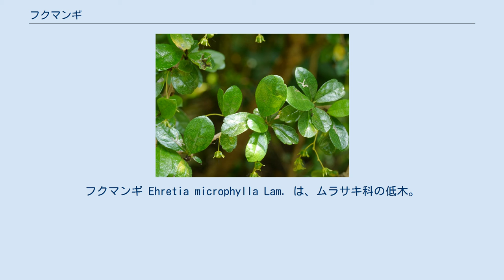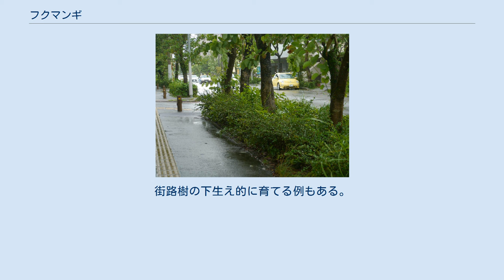フクマンギ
フクマンギ Ehretia microphylla Lam. は、ムラサキ科の低木。
日本では琉球列島にあり、よく栽培される。
 常緑性の低木。
葉はよく伸びた枝の側枝として出るごく短く詰まった枝（短枝）につき、束になって生じる。
葉はほぼ柄が無く、葉身は倒卵形で長さ2-5cm、基部は狭まり、先端は鈍くとがり、しばしば先の方で軽く3つに裂けたようになる。
葉身の表面には束になって出る剛毛があってざらつく。
花序は葉腋から出て、長さ1.5-4cmの柄の先端に1-7個の花が着く。
萼片は5、根本まで完全に分かれ、裂片は線状披針形で長さ5-6mm。
花冠は白で、鐘形で長さ約6mm、先端は5片に分かれ、それぞれ平らに開く。
果実は核果で、球形で径4mm、熟すると赤くなる。
 和名は沖縄の方言名に由来するもののようである。
この名は奄美、沖永良部、沖縄本島で使われており、それ以外にも沖縄各地にウクマンギやククマンギ、フクマンなど類似の名が伝えられている。
 日本では奄美大島以南の琉球列島にあり、日本以外では中国南部、台湾、マレーシア、インドに分布する。
低地、特に海岸近くに多い。
 日本では同属の種にチシャノキなど数種があるが、いずれも高木になり、低木であるのは本種のみである。
 根に甘みがあり、インドやフィリピンでは民間薬として使用されている。
ただし薬効は確かではない。
 果実を食用にし、また葉を茶の代用として使うことも出来る。
だが、沖縄ではそれ以上に、観賞用に栽培されることが多い。
生け垣や庭園樹として使われるが、樹高が高くならないので、背の低い生け垣になる。
街路樹の下生え的に育てる例もある。
また盆栽用にも使われる。
 ^ 以下、記載は主として佐竹他(1989),p.207 ^ 天野(1982),p.160 ^ 佐竹他(1989),p.207 ^ 天野(1982),p.161 ^ ウィリアディナタ(1997)p.283 ^ 天野(1982),p.161